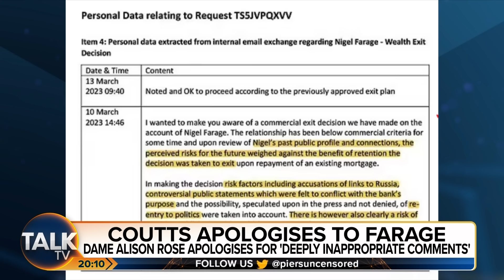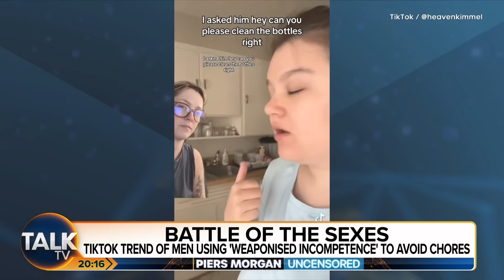"We're At Peak Wokeness!" Piers Morgan's Panel Discuss The Rise Of 'Corporate Wokery'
Piers Morgan's panel discuss the rise of 'corporate wokery' with banks and brands 'force-feeding political messages'.

This comes after Nigel Farage claimed he has documents showing Coutts bank closed his account because his views on Brexit, Donald Trump and gender ideology ‘do not align with their values.’

Piers says: "How has it come to this that companies now feel a desperate urge to impinge on the rest of us their own supposed values and if we veer from that then we're evil?"